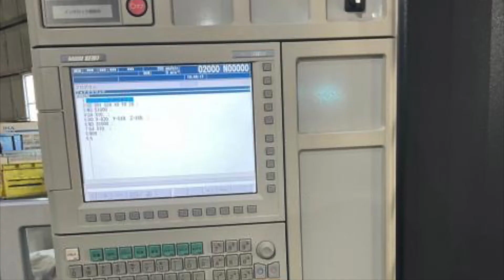DMG MORI CNC Vertical Machine Center DuraVertical-635eco (2011) For Sale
DMG MORI CNC Vertical Machine Center
Model: DuraVertical-635eco
Year: 2011

Control: MSX-853IV

Table size: 790 x 560 mm
Stroke (X,Y,Z): 635 X 510 X 460 mm
Spindle speed: 8000 rpm

BT40
ATC: 20